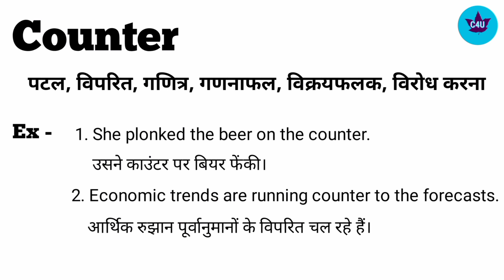Counter meaning in Hindi।। Counter ka hindi matlab kya hota hai।। Counter word meaning।।